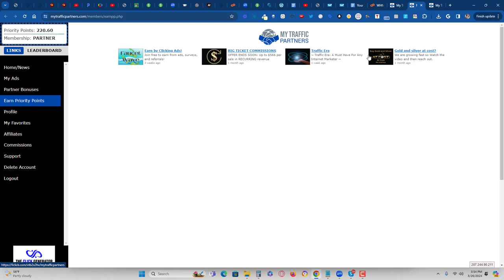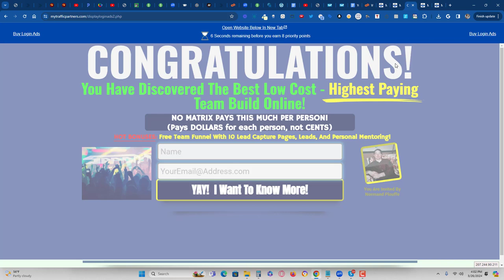My Traffic Partners Ads Overview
Overview of the different ad types at My Traffic Partners viral display ad traffic network.  Post your ads free and join MTP